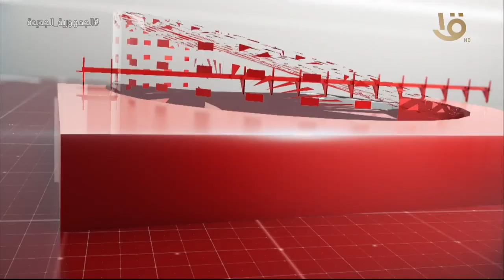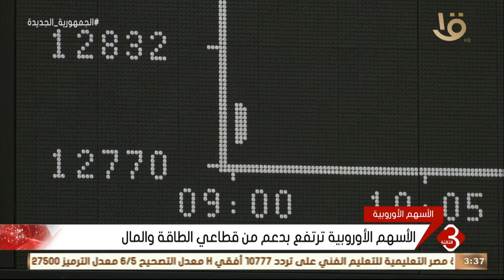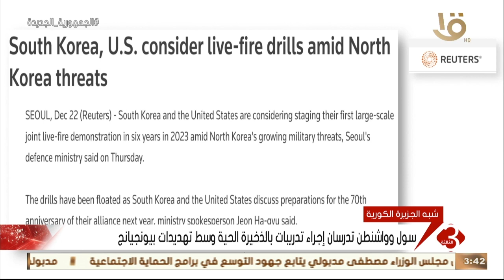نشرة الثالثة | أهم الأخبار المحلية والعالمية 22-12-2022